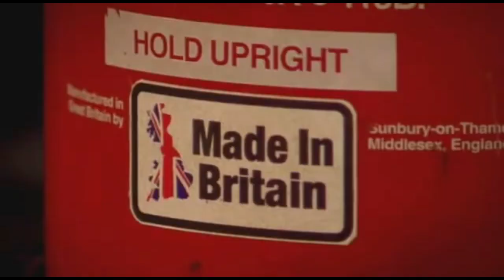Let's Play Tomb Raider V - New York Level 2: Escape With The Iris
Items Collected: 20
Enemies Killed: 3/15
Objects Broken: 7/14
Secrets Found: 3

Secret 1: 17:13
Secret 2: 28:08
Secret 3: 29:44

Helpful Links:
Troye's tomb5 patch